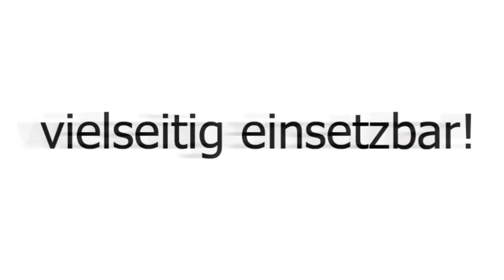ROWE | BVB Champion Partner - ROWE Spot mit J.P. Kraemer und Neven Subotic by GÖHRUM Fahrzeugteile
ROWE: BVB Champion Partner - ROWE Spot mit J.P. Kraemer und Neven Subotic

Zum 6. Spieltag baut ROWE sein Engagement im Profifußball weiter aus und wird Champion Partner bei Borussia Dortmund. Damit erweitert der Schmierstoffhersteller aus Worms seine Werbepräsenz und steigert den Bekanntheitsgrad auch international. Hier seht ihr den neuen ROWE MOTOR OIL Spot als Champion Partner des BVB mit Neven Subotic und J.P. Kraemer. Läuft wie geschmiert! :)

EIN TEIL DES ERFOLGS:
- Handelstreue
- klare Sortimentspolitik

GÖHRUM Fahrzeugteile GmbH
Ulmenstr. 19
71069 Sindelfingen